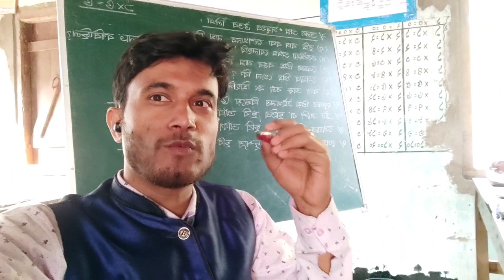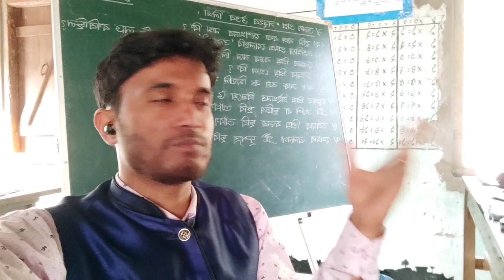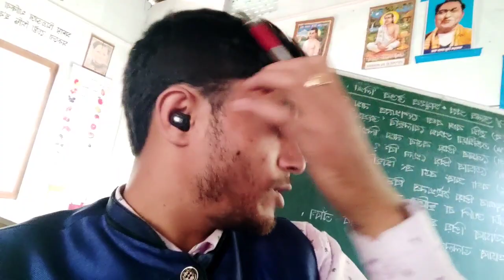দেওবৰীয়া বিষয়ে 🔥🔥আজি পৰা নতুন আৰম্ভণি কৰিছোঁ ।আৰ্ট কিয় শিকাব আপোনাৰ শিশু সকলক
ধন্যবাদ 🙏🙏🙏🙏

lots of...

NITYA NIRANJAN BORA,Assamese Vlogs,Daily Vlogs,Akou Manuj Bhai,Manuj Bhai,Dimpu's Vlogs,Dimpu Baruah,I Love Travel And Food,Bikash Chetri,Soubhik Rajkhowa,Pulak Nixasor,Papu MDR,Papu & Puja Vlogs,Vreegu Kashyap,Rakesh Reeyan,Assamese New Songs,Assamese Viral Videos

assamese news
assam news
assamese news today
eviction assam
assam eviction today
breaking news
live
today assamese news
assam eviction news
news live assamese today
news live assam today
news18 assam live

news18 assam north east
guwahati eviction
news assamese
news 18 assam
news18 assam
assam news today
news assam